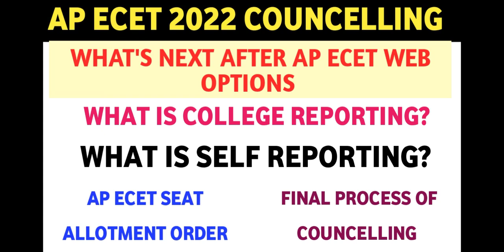AP ECET 2022 SELF REPORTING, COLLEGE REPORTING, SEAT ALLOTMENT ORDER| NEXT AFTER AP ECET WEB OPTIONS